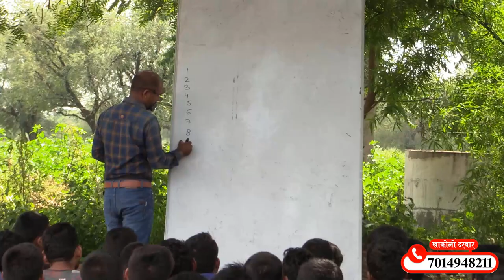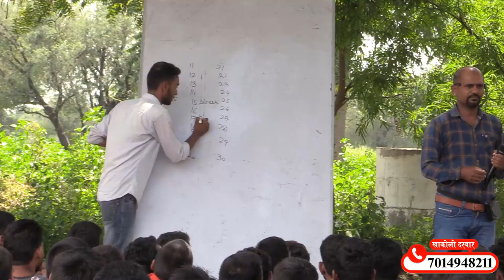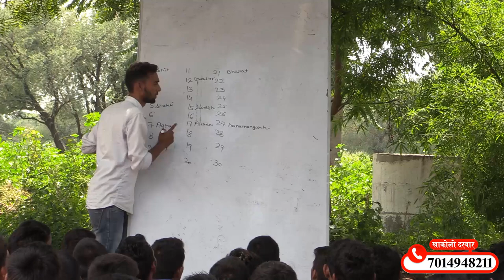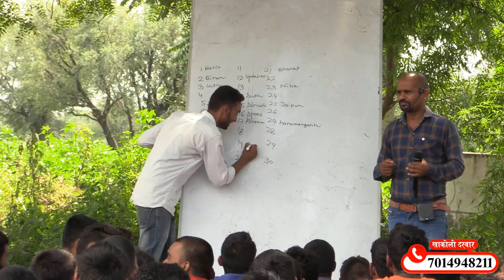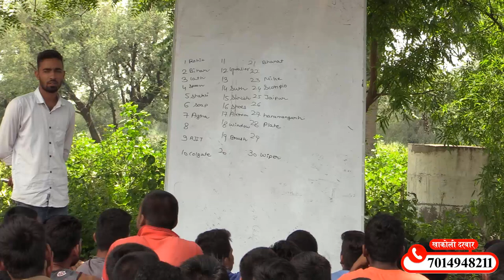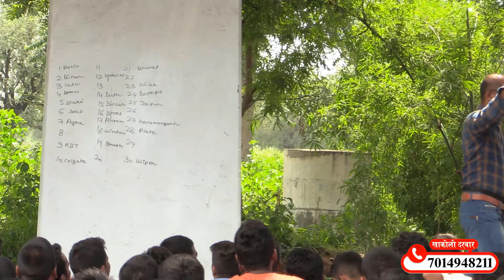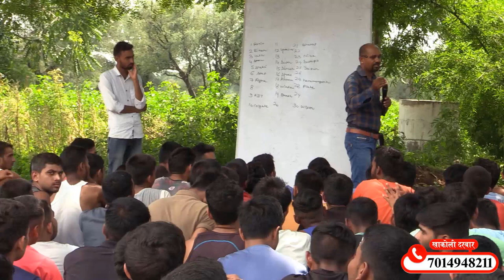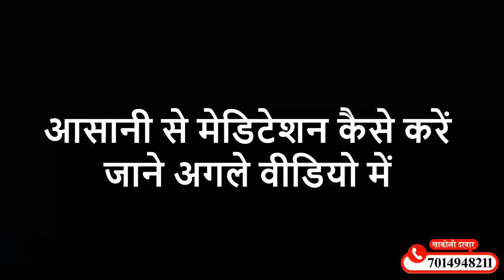वीरू फौजी डिफेन्स एकेडमी में खाकोली दरबार का मैमोरी डेमो | याददास्त कैसे बढायें | मैमोरी ट्रेनिंग